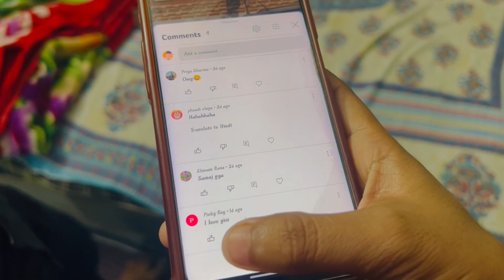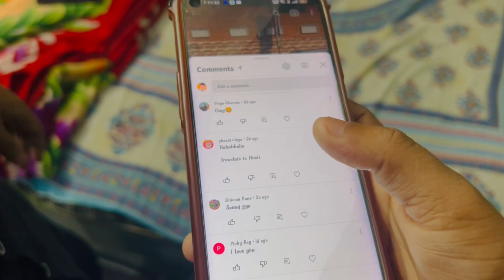She writes a comment that she loves me😍😍 || Omegle b fail kardiya madam ne😅😅